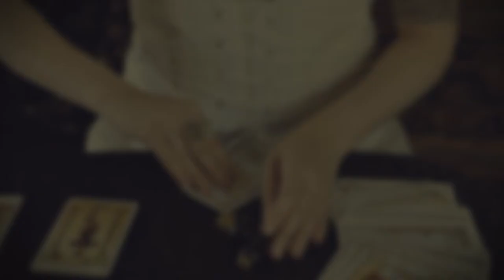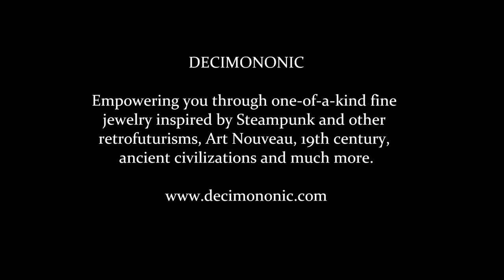Decimononic Selection 2012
You will find in this video a selection of fine jewelry pieces designed and created by Decimononic in 2012.

Photo and video by Decimononic crew. Additional credits and special thanks to:

· Second 32 ·
REBECA_SARAY_2012
Photo and editing - Fantasy Workshop | Barcelona 11/11/2012: Rebeca Saray | Model: Rachel Kleines Schaf | MUA: Alassie | Styling: El Costurero Real and Felix Googles | Fine jewelry: Decimononic | Atrezzo: Felix Googles and La Cámara del alquimista | Assistants: Juanma Zombie & Carlos Galant

·Second 42 and 123·
MARCO_FERNANDEZ_2012
Photo and editing: Marco Fernández | Fine jewelry and modelling: Decimononic | Wardrobe: Decimononic and Loita Underground

·Second 57 and 78·
AMOELBARROCO & DECIMONONIC
Modelling, make-up, stylling and scenery: Amoelbarroco | Photo and fine jewelry: Decimononic

·Second 98·
GALA_MARTINEZ_2012
Photo and editing: Gala Martínez -- 274km | Model: Danu López | MUA: Alassie | Wardrobe: El Costurero Real | Scenery and accesories: Felix Goggles | Fine Jewelry: Decimononic

·Second 118·
GINA_ROMA_PHOTOGRAPHY_2012
Photo and editing - Fantasy Workshop | Barcelona 11/11/2012: Gina Roma Photography | Model: Danu Lopez | MUA: Sofia Sicilia Gomez & Alassie | Wardrobe: El Costurero Real | Atrezzo: Felix Googles and La Cámara del Alquimista | Fine jewelry: Decimononic | Assistants: Juanma Zoombie & Carlos Galant